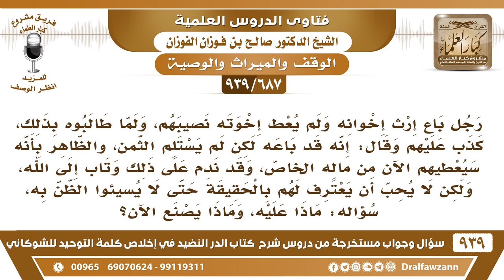[687 -939] رجل باع إرث إخوانه ولم يعطهم نصيبهم، وادعى أنه قد باعه ولم يستلم الثمن، وقد ندم الآن..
-[687 -939] السؤال: رجل باع إرث إخوانه ولم يعط إخوته نصيبهم، ولما طالبوه بذلك، كذب عليهم وقال: إنه قد باعه لكن لم يستلم الثمن، والظاهر بأنه سيعطيهم الآن من ماله الخاص، وقد ندم على ذلك وتاب إلى الله، ولكن لا يحب أن يعترف لهم بالحقيقة حتى لا يسيئوا الظن به، سؤاله: ماذا عليه، وماذا يصنع الآن؟
الجواب: إذا أعطاهم نصيبهم فالحمد لله حصل المطلوب ولا حاجة إلى استكشاف الأمور، والأشياء، هم نصيبهم وصلهم وحصل المقصود .
للاشتراك في قناة الشيخ صالح الفوزان

للاستفسار والإقتراحات والدعم
رئيس الفريق
لمشروع كبار العلماء